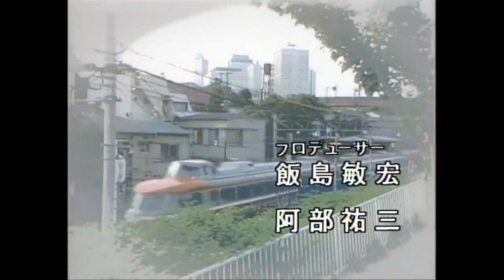TVドラマOP 「金曜日の妻たちへ2」